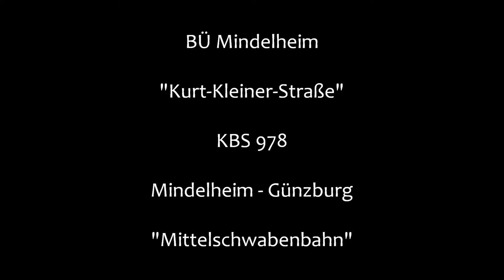Bahnübergang Mindelheim "Kurt-Kleiner-Straße"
Mindelheim ist einer der End- bzw. Startpunkte der Mittelschwabenbahn. Etwas außerhalb des Ortes liegt direkt an einem großen Industriebetrieb (der auch noch einen eigenen Gleisanschluss besitzt) dieser Bahnübergang. Er ist in der näheren Umgebung der einzige technisch gesicherte (mit Ampeloptiken und Halbschranken), was man auch an vielen Pfeiftafeln entlang der Strecke erkennt.
Interessanterweise ist die Kurt-Kleiner-Straße zwar noch wie eine normale Landstraße ausgebaut, aber für den normalen Verkehr durch eine Schranke versperrt, die in der zweiten Aufnahme im Hintergrund zu sehen ist. Immerhin kann man sich so für eine Aufnahme mittig auf der Straße platzieren.